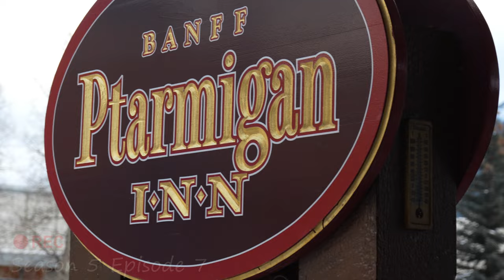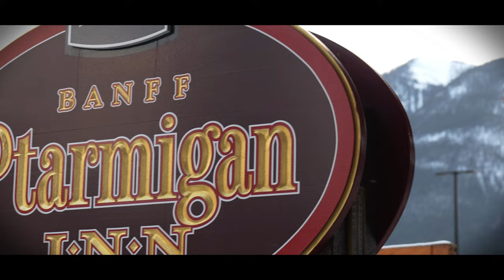Final Day Playing Around in Single Diamond Terrain at Sunshine Village (Season 5, Episode 7)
Last day of the Banff Series. I shuttled to Sunshine Village while the rest of the family went to Lake Louise. Skied some gnar on both mountains.

::::Run Manager::::
•Mode Of Runs we did in this Video: Single Diamond
•Hardest Run of the video: Rock Ledges
•Ski Resort(s) in the video: Sunshine Village & Lake Louise
•Favorite Run of the video: Donkey's Tail
•Date Skied: 12/16/22
•Any Comments on the Runs: Snow was reported better at Sunshine than Lake Louise
•Personal Video Rating: 6/10

::::Run Names::::
◆: Rock Ledges, The Shoulder, "Upper Bushwhackers", Big Angel, Ecstasy, Paris Two, "Paris Three", Birdcage, Virgins 1, Jerry's Run, Standish Face, Sidewall
◆◆: N/A
◆◆◆: N/A
" " Means Unmarked (I Nicknamed It ;)

::::Video Timestamps::::
0:00 Preview
0:26 Travel onto the mountain
1:25 Talk
2:10 The Shoulder
3:39 Ecstasy & Big Angel
4:15 Paris Two
5:39 "Paris Three"
6:38 Standish Face Session
8:33 Virgins 1
9:39 Over to Lake Louise Groomer
10:42 Mirkwood & The Gully
11:59 Back To Sunshine Donkey's Tail
13:01 Sidewall
13:46 Rock Ledges
15:03 Banff Avenue
16:33 Wrap Up
17:55 Final Talk
18:30 Back to California

5TB SSD
Portable Charger x2
270 GoPro Pole
Ski Pole Mount
Camera Tripod
Camera Microphone

::::Instagrams of the Crew::::
TDSki Instagram: @tdelia91
SkiCP Instagram: @breat1t
SkiTnB Instagram: @skitnb

Camera Gear Overview:
2 GoPro Max's, 2 Hero 7's, Hero 10, Mavic Air 2 Drone, Nikon D5100, Sony A7 IV